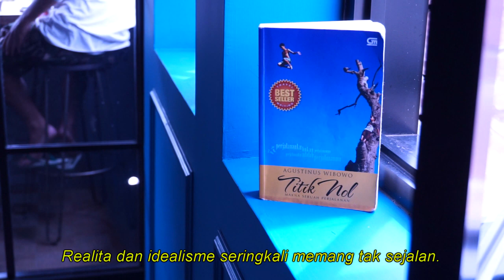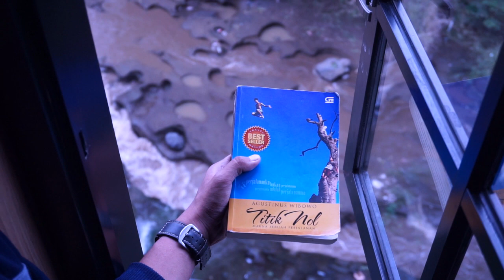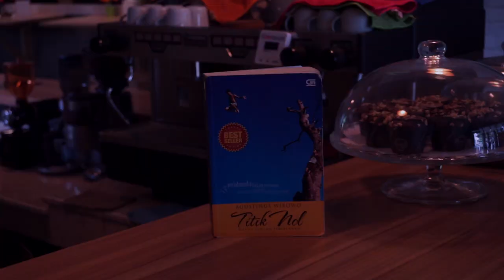Kutipan Buku #4 Agustinus Wibowo | "TITIK NOL"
Shots by @irsyadnuriza
Concept, voice over, edited by @siighiit

Script 'Kutipan Buku #4' :

Realita dan idealisme seringkali memang tak sejalan.
Hidup ini memang menarik karena kita tak pernah tahu apa yang akan terjadi besok, seperti penonton dibuat terkesima oleh lika-liku alur yang menukik drastis.

Jangan sampai padam mimpi-mimpi itu, bagaimanapun terjangan realita yang menimpa.
Justru karena masih ada mimpi , kita jadi punya alasan untuk terus hidup, terus maju, teru berjalan, terus mengejar. Tanpa mimpi sama sekali, apa pula arti hidup ini?

Ada aksi pasti ada reaksi. Ada perbuatan pasti ada balasan.
Kehilangan justru membuka mata lebih lebar. Kehilangan adalah untuk menemukan.
Ada menemukan, ada kehilangan. Tiada kehilangan, tiada pula menemukan.

Ketakutan selalu menemani hidup. Kau dan aku takkan pernah bisa lari darinya.
Adakah bagian dari perjalanan hidup ini yang terlepas dari ketakutan? Lihatlah semua tindakan yang dilakukan semua manusia pada hakikatnya adalah demi membebaskan diri dari sebuah rasa takut.
Orang bekerja keras, berkeluarga, membesarkan anak, melakukan investasi, membeli asuransi, semua demi sejumput rasa aman.

Di zaman sekarang, manusia melangkah lebih cepat, menjelajah lebih jauh, melihat lebih banyak, mengenal lebih luas, bermimpi lebih tinggi dan terus lebih tinggi lagi, tapi impresi justru sebenarnya makin tipis, rasa pun lebih cepat memudar.

Orang bilang, kenikmatan perjalanan berbanding terbalik dengan kecepatan berjalan. Pemandangan indah justru terlihat ketika kita melambatkan langkah, berhenti sejenak.

Perjumpaan dan perpisahan, kegembiraan dan penderitaan, semua adalah anugerah.

“Dari titik nol kita berangkat, kepada titik nol kita kembali.”
Tiada kisah cinta yang tak berbubuh noktah, tiada pesta tanpa bubar, tiada pertemuan yang tanpa perpisahan, tiada perjalanan yang tanpa pulang.

TENTRAM, DAMAI, SEJAHTERA !